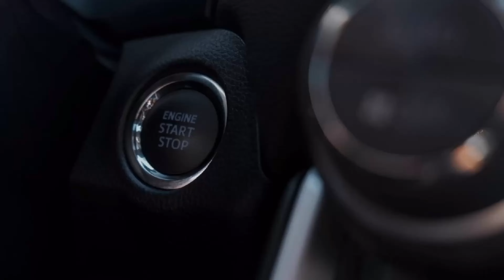Honda s2000 | Assetto Corsa (Logitech g29 + Shifter) Gameplay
{🖥️ PC Specs}

Processor: Intel(R) Core(TM) i5-11400
Motherboard: Gigabyte Technology Z590 VISION G
RAM: Corsair 16GB Vengeance RGB PRO  DDR4 3200Mhz
GPU: ASUS STRIX GAMING GEFORCE RTX™ 3060 8GB

Wheel - Logitech G29 Driving Force
Transmission - Logitech G Driving Force Shifter